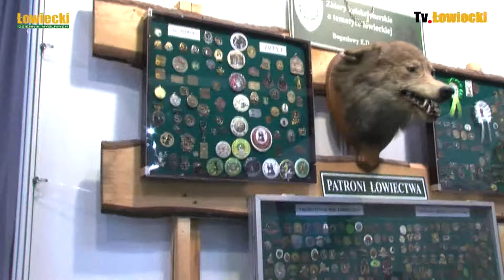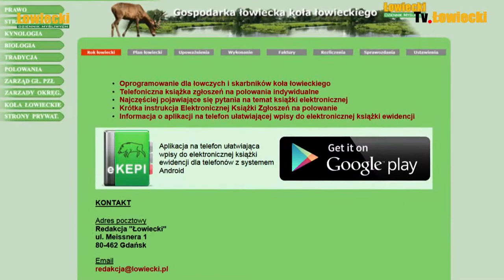LOWIECKI.PL na EXPO HUNTING w SOSNOWCU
Na targach EXPO HUNTING w Sosnowcu wystawiało się 40-stu wystawców z 10 krajów. Swoje stoisko miał też lowiecki.pl Bogusia i Boguś Bauerowie udostępnili do obejrzenia swoje liczne zbiory heraldyki o tematyce łowieckiej. Stoisko stało się także miejscem rozmów z myśliwymi i miejscem licznych dyskusji o sprawach łowieckich. Na EXPO HUNTING 2015 właściciel portalu Piotr Gawlicki opowiadał o działaniach proponowanych programów komputerowych bardzo ułatwiających administrowaniem i sprawozdawczością w zakresie prowadzenia gospodarki łowieckiej. Nieoficjalnie dowiedzieliśmy się, ze te programy stosują z zadowoleniem koła zrzeszające w swoich szeregach wysokich urzędników państwowych min. odpowiedzialnych za przestrzeganie prawa co ostatecznie rozwiało nasze wątpliwości co do prawnej możliwości stosowania elektronicznej książki ewidencji na polowaniu. Ogrom pracy i czasu jaki wymagany jest do sporządzenia licznych dokumentów programy te ograniczyły w bardzo radykalny sposób. Ułatwieniem wykonywania polowania jest także elektroniczna książka ewidencji myśliwych na polowaniu indywidualnym pozwalająca na zaoszczędzenie czasu i paliwa na dojazdy dzięki kilku kliknięciom na swoim telefonie komórkowym.